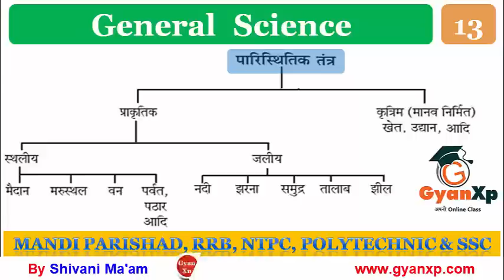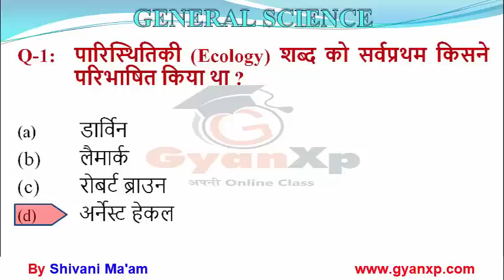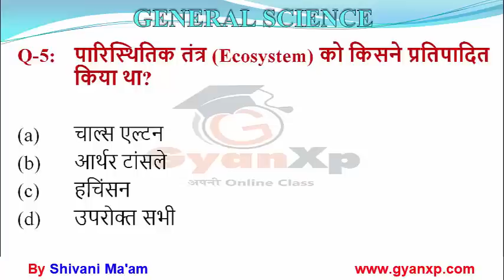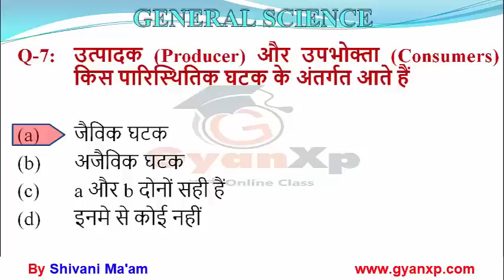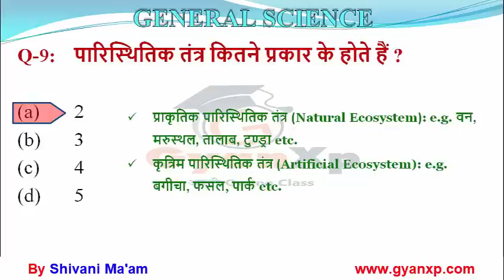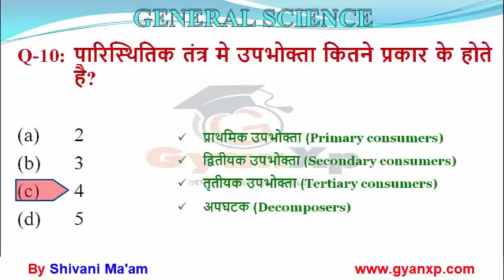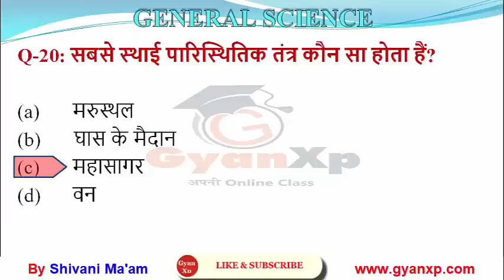Important GS Questions for SSC RRB NTPC 2019 | General Science | GyanXp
Important GS Questions for SSC RRB NTPC 2019, SSC, UPSSSC, Mandi Parishad | General Science questions for many more exams.